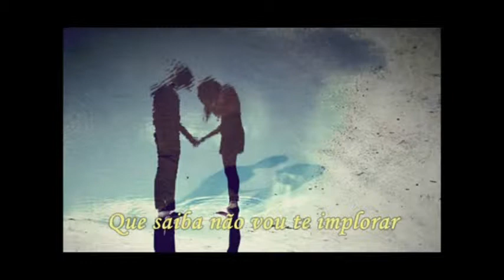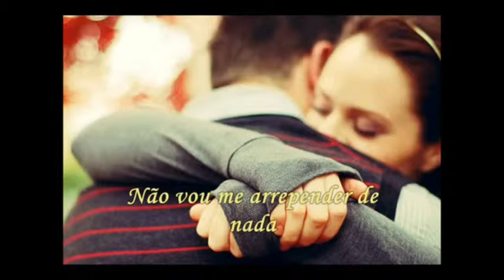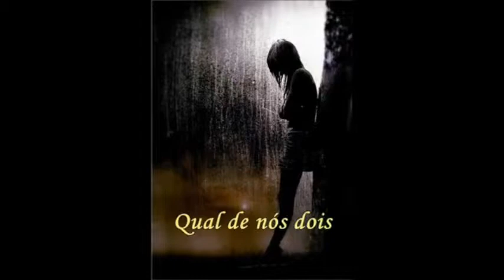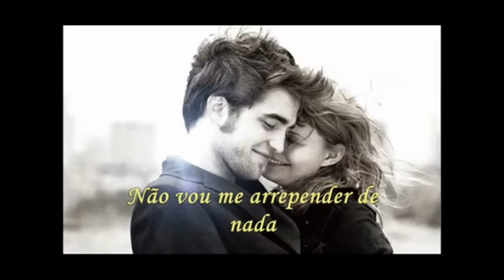Styllo X Por Favor by Luciano Mello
Só me escuta um pouco mais...deixa eu tentar te explicar. Não foi assim como pensou. Não há um outro alguém. Meu coração sempre foi seu. Só seu e de mais ninguém.